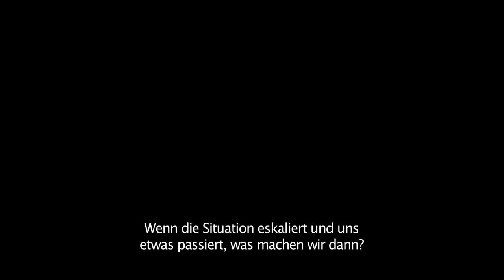Madimak - Carinas Tagebuch (OmU)